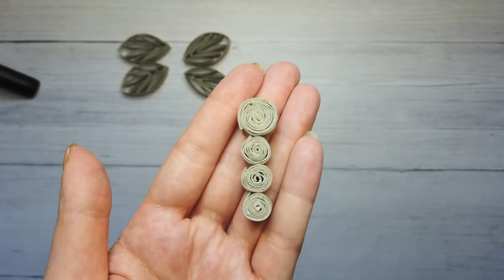The Best Butterfly DIY Ideas 🦋 5 Easy Tutorials Step by Step 😻 Toilet Paper Rolls Upcycling Crafts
00:00 - Butterfly No. 1
06:33 - Butterfly No. 2
13:23 - Butterfly No. 3
19:01 - Butterfly No. 4
26:55 - Butterfly No. 5

Materials:
- toilet paper rolls
- wood stick
- hot glue and glue gun
- scissors
- acrylic paint